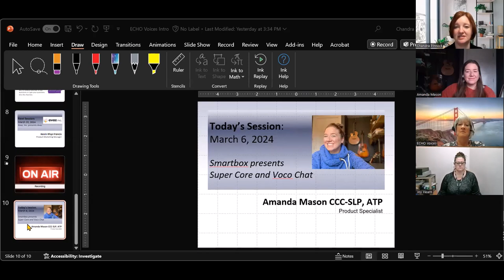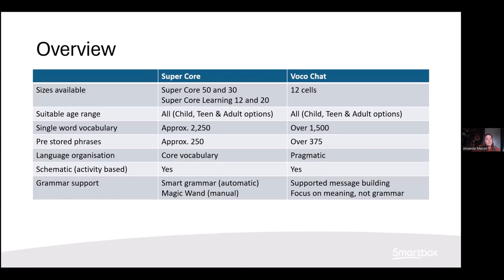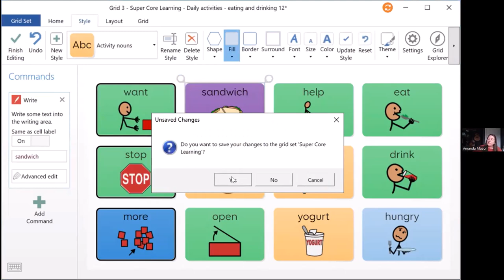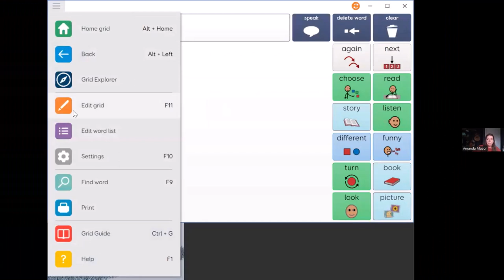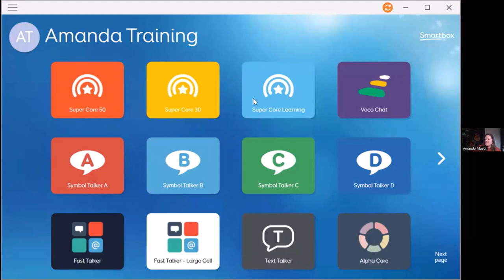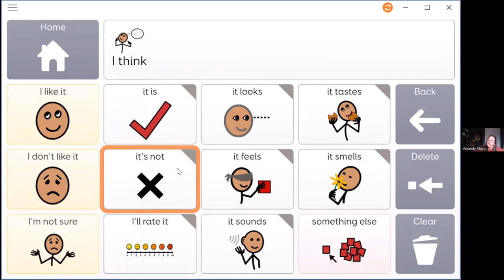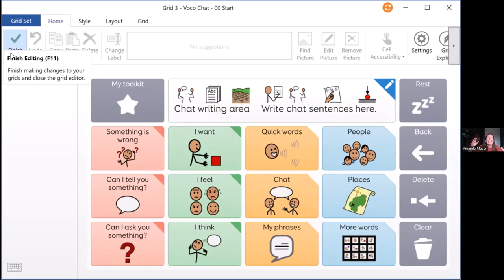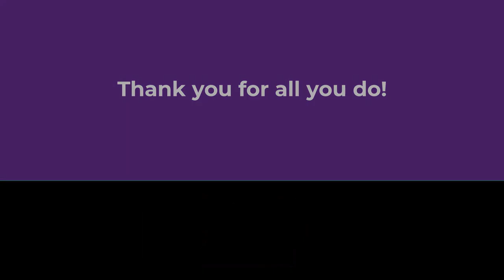3/6/24 Smartbox presents Super Core and Voco Chat with Amanda Mason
Back again with more AAC solutions, Amanda Mason will walk us through two more tools.
Super Core gives you access over 2,500 of the most commonly used words and phrases – organized in a consistent and meaningful way. It has activity-specific language, child or teen and adult vocabulary and smart grammar tools.
Voco Chat is a low cell count, pragmatic solution for quick communication needs and conversation to support independence. Suitable for any age or access method, it is easy to personalize.